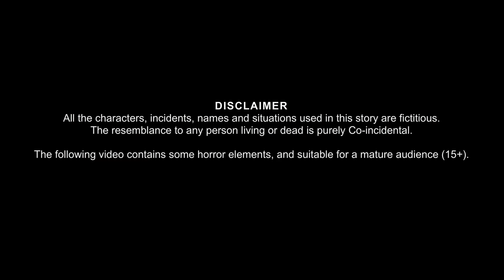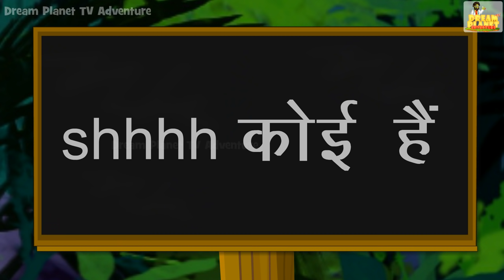Ssshhh...कोई है | Somebody's Here | Hindi Ghost Stories | Hindi Kahaniya | Horror Stories in Hindi